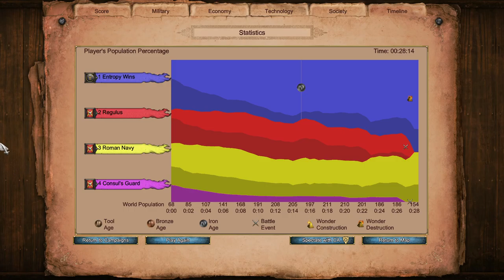Battle of Tunis: Victory in 28 Minutes | The First Punic War: Mission 3 (Hardest)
Third take. Improved over take 2 but could still be quicker.

Mods used:
* Short Walls
* Fish Borders
* Better Civ Emblems
* 0xDB Map Color Clarity UI 2.0b
* Huge number
* Improved Mangonel Shot Visibility
* DauT Castle
* DauT Faith
* DauT Monastery